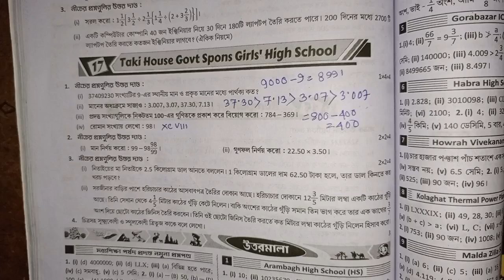RAY & MARTIN QUESTION BANK 2024 Math Class 6 Taki House Govt Spons Girls' High School